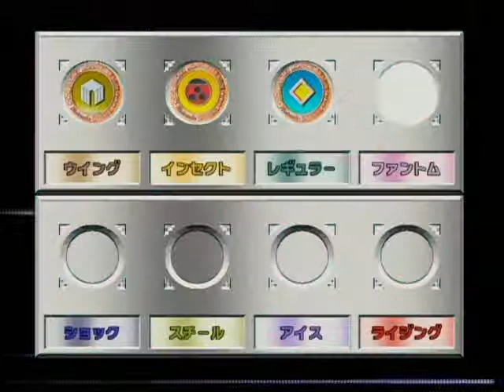ポケモンスタジアム金銀 066